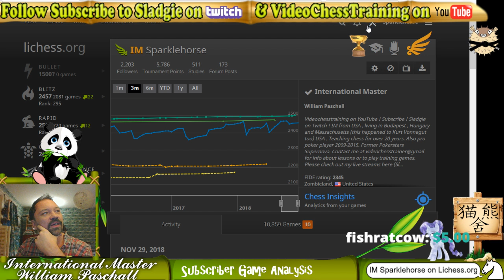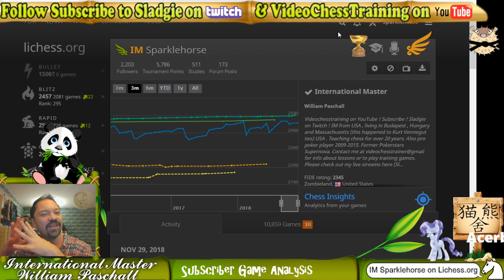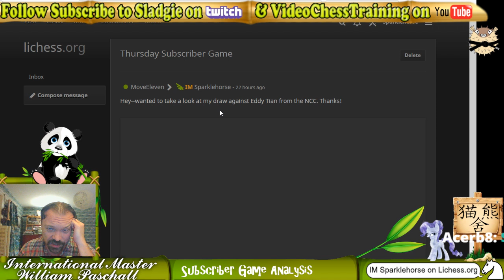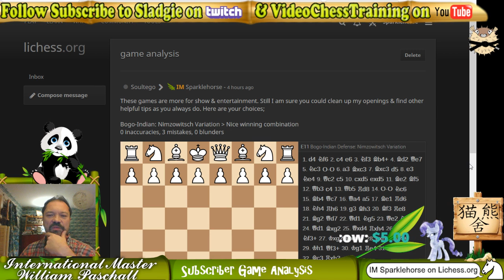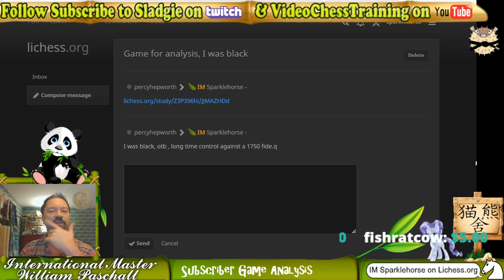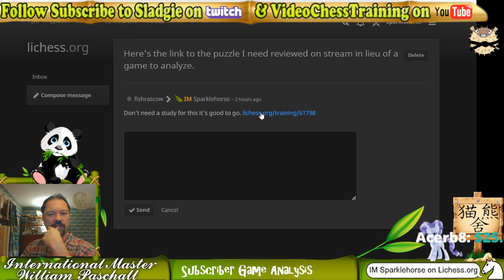IM Sladgie Thursday Subscriber Game Analysis ! lichess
Great commentary and explanations !